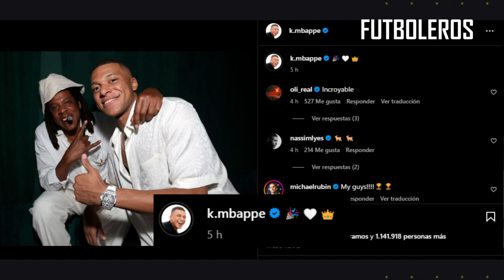El GESTO de MBAPPÉ hacia el REAL MADRID, COMPLETAMENTE de BLANCO | El MADRIDISMO ya esta MOLESTO